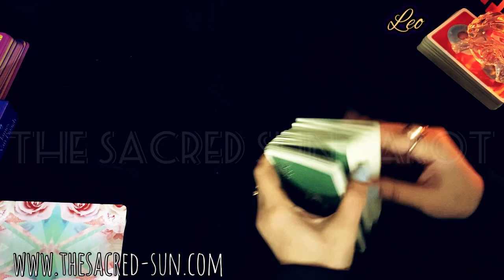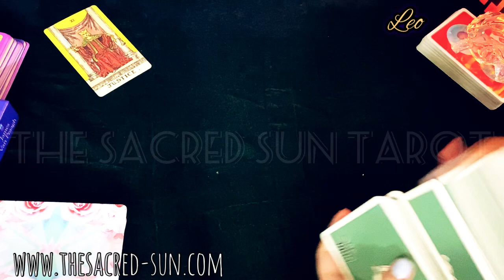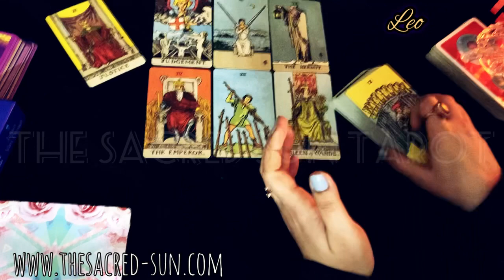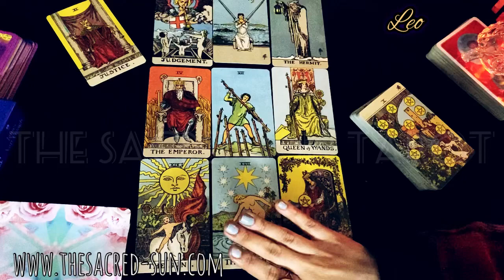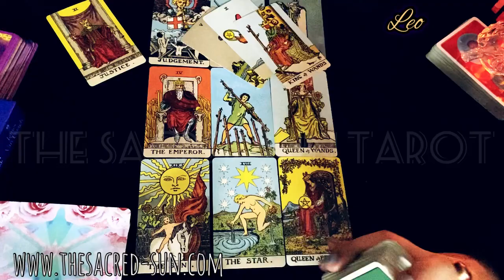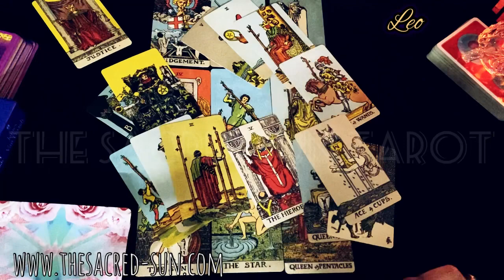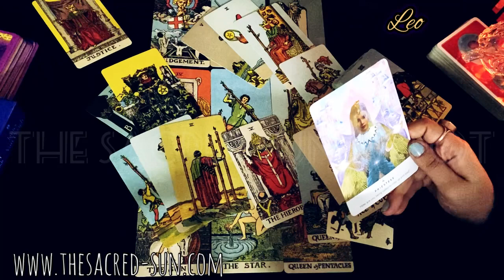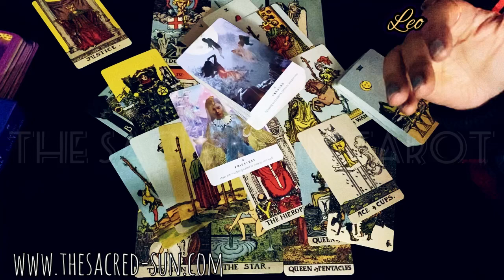LEO ♌️ "THIS LOVE IS A REAL DEAL, BUT REQUIRES YOU TO MAKE THE MOVE" ❤️ January 2021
Week
Leo  reading
Tarot card READING FOR fire sign Leo .